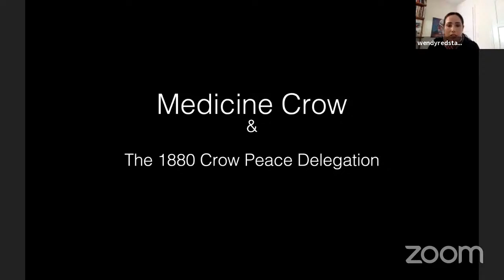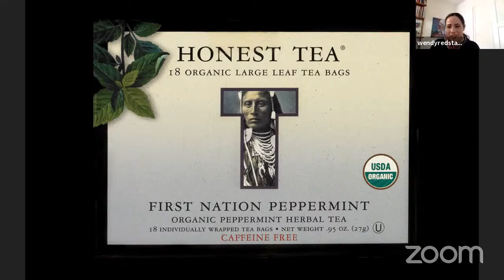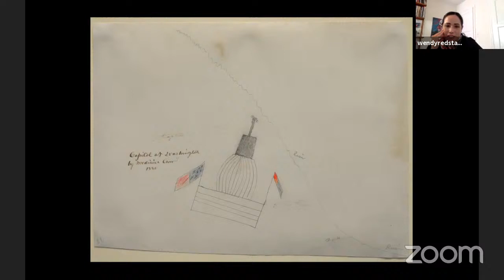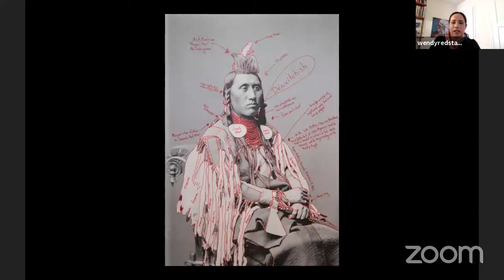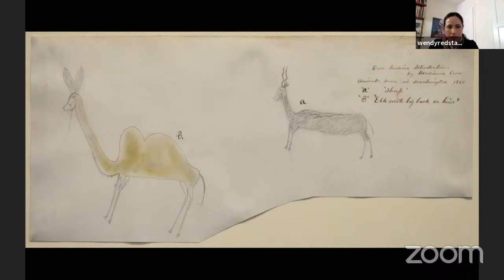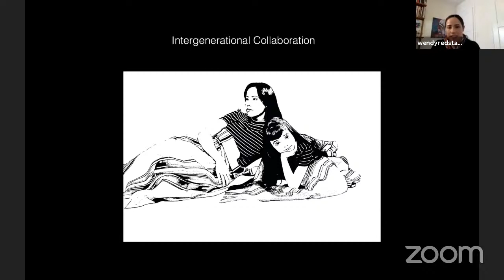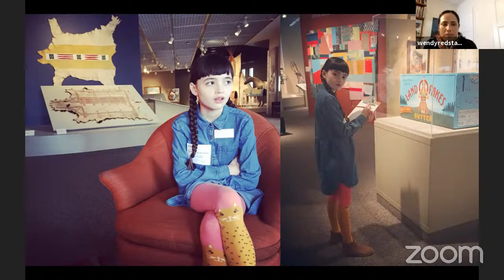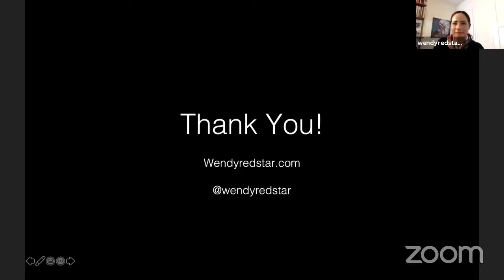Van Every/Smith Galleries | Conversation with Wendy Red Star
Red Star, of Apsáalooke (Crow) and Irish descent, was born in Billings, MT, and grew up in Pryor, MT, on the Crow Reservation—a rural community and sovereign nation. She earned her BFA in sculpture from Montana State University, Bozeman, and her MFA in sculpture from the University of California, Los Angeles. Red Star’s work has been exhibited at institutions including the Metropolitan Museum of Art, New York; Newark Museum of Art, NJ; Portland Art Museum, OR; Hood Art Museum at Dartmouth College, Hanover, NH; St. Louis Art Museum; Minneapolis Institute of Art;  and Fondation Cartier pour l’Art Contemporain, Paris, among others. She has also served as a visiting lecturer at institutions across the United States and abroad. Red Star was awarded an Emerging Artist Grant from the Joan Mitchell Foundation in 2015, a Louis Comfort Tiffany Award in 2017, and a Smithsonian Artist Research Fellowship in 2018. Red Star lives and works in Portland, OR.